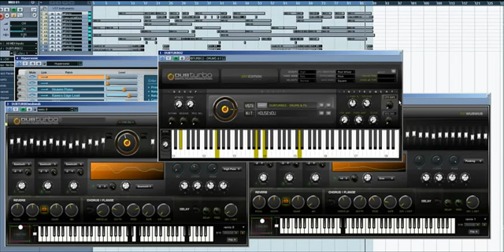Make DubStep Beats With DUBTurbo VST Instruments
DUB Turbo VST is nearly here and it includes 5 sweet tools. One of which is a VST Instruments plugin.

Watch this video as we use the various tools to make dubstep beats. Do you want to learn how to make dubstep beats? Your answer may be answered by the new range of dubturbo vst plugins